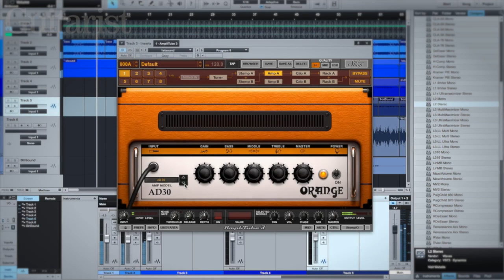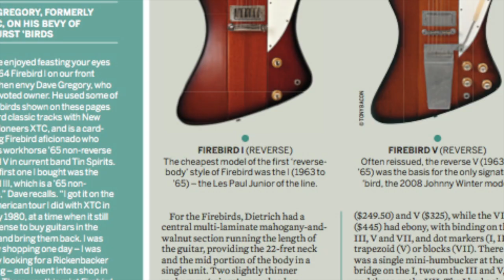Guitarist Magazine May 2013 Issue Trailer HD Video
A peek at some of the reviews and features in the June issue of Guitarist magazine.

Print and digital editions on sale 3 May 2013